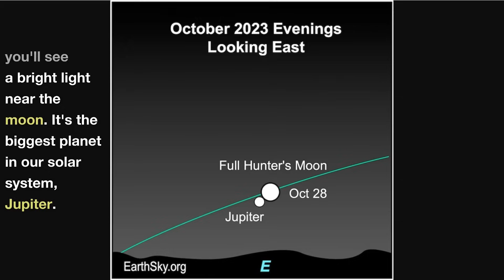The Full Hunter's Moon And Jupiter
The Hunter’s Moon – this year’s October full moon – is on October 28, 2023. And this year, bright Jupiter will be near the full moon. You can find both in the constellation Aries.

Producer/Host: Kelly Kizer Whitt